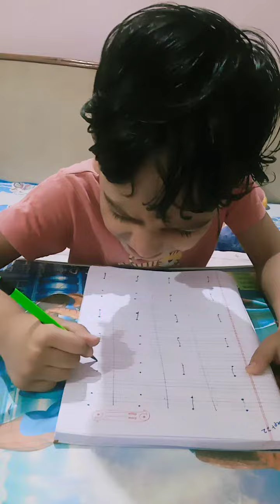kabir know how to write standing line😘